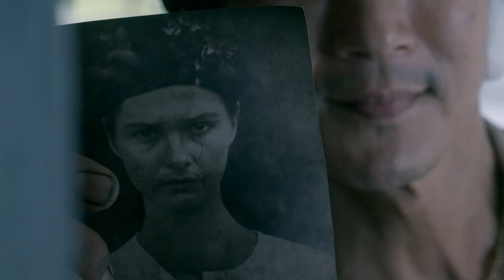The Girl In The Woods Trailer (2021)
Synopsis:
Carrie is a mysterious warrior who escaped from a cult-like colony that guards the world from monsters hidden behind a secret door in the woods.

Show us some 💦... Like/Dislike the video, Sharing is Caring, Witty Comments will get pinned to the Top.

 2021 - @peacock
- PeakcockTV.com